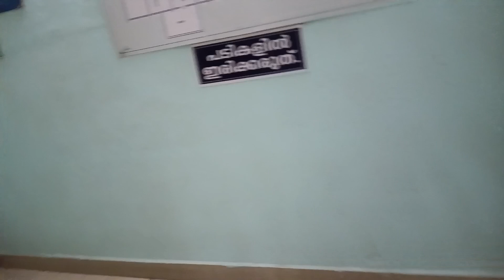small vlog |ഇന്നത്തെ എന്റെ കുഞ്ഞു vlog